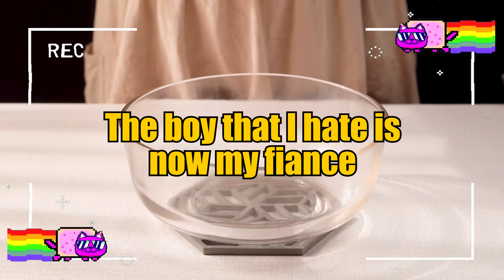The boy that I hate is now my fiance 💯 Roblox TEXT TO SPEECH Story 💯 Emoji Groupchat Conversation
Hello August! It's my birthmonth.
Wish you all a wonderful month! Hehe!
0:00 The boy that hate is now my fiance
5:21 I ask my brother to be my fake girlfriend so I can stay in the GC